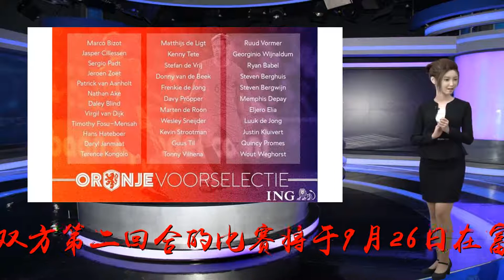足球资讯丨国安大胜富力！荷兰大名单！西班牙可能罢赛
谢谢！2018赛季足协杯半决赛首回合一场较量在工人体育场进行，北京国安主场迎战广州富力。上半场比埃拉助攻巴坎布首开纪录，卢琳扳平比分，下半场比埃拉梅开二度后助攻张稀哲破门，巴坎布补时再入一球。最终国安主场5-1战胜富力占据先机，双方第二回合的比赛将于9月26日在富力主场越秀山体育场进行。嘉言毒舌：我应聘广州富力替补门将一职，原因：比如第一个失球，我肯定会试着出击。比如第二个失球，我肯定会试着扑一下。因为我感觉一个球处理能双拳击出。第二球做动作有较大可能扑的出去，又不是死角。这位门将在干嘛呢？第一球，发呆。第二球。发呆。你不会动的吗？不过也好，拿到了一个宝贵的客场进球。荷兰国家队主帅科曼公布了国家队34人初选名单，郁金香将会在九月份迎来对阵秘鲁的热身赛和对阵法国的国家联赛。斯内德在今年3月份宣布从荷兰国家队退役，这位为郁金香征战了132场比赛的老将，将会在9月6日对阵秘鲁的国家队比赛中迎来自己的橙衣生涯的告别赛，这是他最后一次得到国家队征召。34人大名单如下：帕特里克-范安霍尔特（水晶宫）、阿克（伯恩茅斯）、瑞恩-拉贝尔（贝西克塔斯）、多尼-范德贝克（阿贾克斯）、史蒂文-贝赫伊斯（费耶诺德）、贝戈文-史蒂文（埃因霍温）比佐特（艾克马亚）、布林德（阿贾克斯）、西莱森（巴萨）、德佩（里昂）、范迪克（利物浦）、埃利亚（伊斯坦布尔）、扶苏-门萨（富勒姆）、汉斯-哈特波尔（亚特兰大）、扬马特（沃特福德）、弗兰基-德容（阿贾克斯）、卢克-德容（埃因霍温）、小克鲁依维特（罗马）、孔戈洛（哈镇）德里赫特（阿贾克斯）、S-帕特（格罗宁根）、昆西-普罗梅斯（莫斯科斯巴达）、普罗珀（布莱顿）、马滕-德容恩（亚特兰大）、斯内德（阿尔加拉法）、斯特罗曼（罗马）肯尼-特特（里昂）、蒂尔（阿尔克马尔）、维尔赫纳（费耶诺德）、维默尔（布鲁日）、德弗里（国米）、维格斯特（沃尔夫斯堡）、维纳尔杜姆（利物浦）、佐埃特（埃因霍温）嘉言毒舌：郁金香现在最大牌是范迪克了，如果你喜欢足球，那你一定会喜欢斯内德！多年荷兰球迷看到了这个名单后，就知道以后说话不能太大声。以前的荷兰队连替补在哪儿踢球都搞得清楚，现在的荷兰队连主力在哪儿踢球都想搞清楚。西班牙球员工会的主席阿甘索说：我们有不少疑问，现在需要和老板们一同解决这些问题。如果几天后我们仍得不到回复，会抗争到底。所有球员都反对这个决定，他们既惊讶又愤慨，他们与AFE同在。在日本、在美国比赛，接受沙特阿拉伯来的球员...这些都不是正常的应该发生的事情，我们必须发声。阿甘索提到的接受沙特球员指的是今年1月，共有9名沙特球员租借加盟了西甲、西乙的球队。这是纯粹的赞助模式，其中三名沙特主力球员在西甲下半赛季共计出场59分钟。嘉言毒舌：工会不应该是发点服装手套，饼干洗衣粉，办个联谊会的吗？我就不信北美观众比亚洲观众多，英超都知道要尽量迎合亚洲观众，而西甲却在这条道路上越行越远，这样下去，西甲与英超的差距只会越来越大。改比赛时间可以接受，比如提前比赛时间，但是改场地肯定不行。成绩好的球队有欧战、有杯赛，跑北美去挨累去？成绩差的球队想占主场优势要赚积分，跑北美也成客场了，得利的只会是西甲联盟。